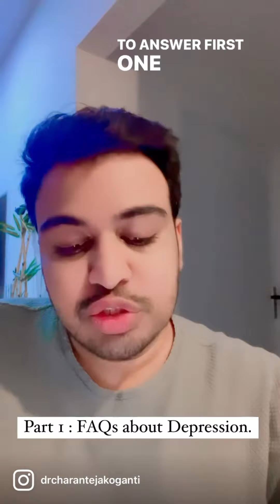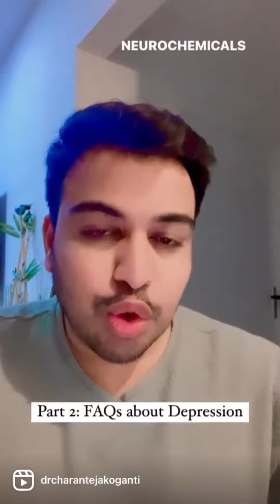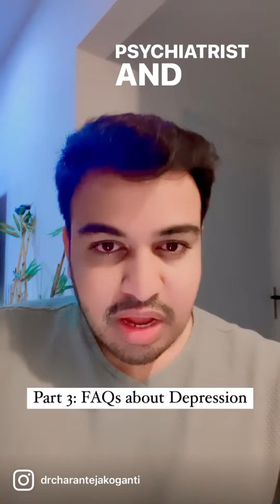Answering FAQs about Depression